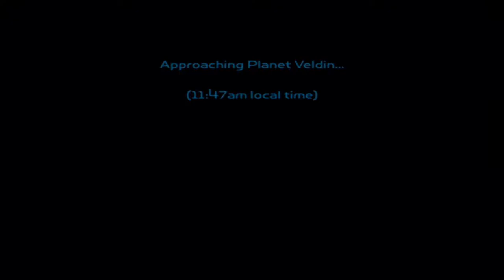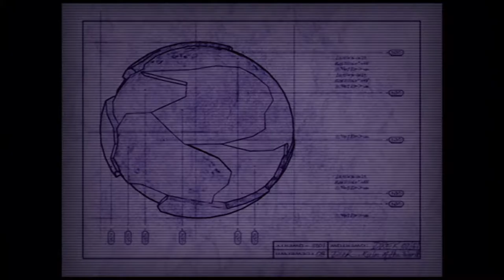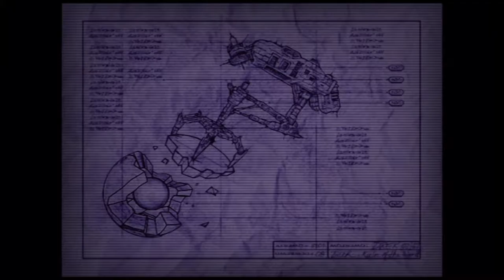Ratchet & Clank HD (PS3) - Fault in our sparks - #1 (PokeDudes Red)